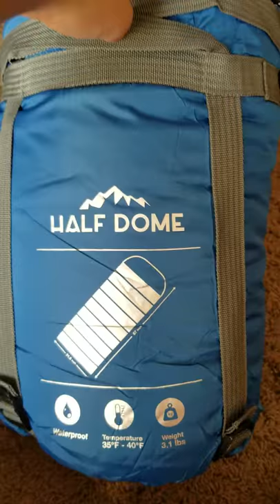Half Dome Sleeping Bag Unboxing Part 2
Time to camp!

I got this sweet sleeping bag to review.

I've never had a dome sleeping bag before and this one is pretty awesome!

It's very cool due to the material, but keeps you warm at the same time.

I love that the top curls up to create that dome. Definitely would keep you warmer at night.

This is a pretty awesome sleeping bag - and my 3 year old obviously agrees as she's already stole it from me.  That picture also reminds me that the sleeping bag came with a complimentary eye mask, which she also stole.  We love this sleeping bag! Definitely 5 out of 5 stars!